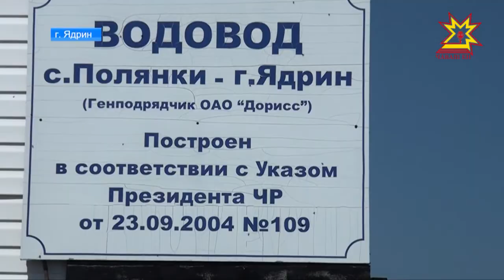Некачественная питьевая вода стала течь из кранов жителей Ядрина.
Паводковые воды попали в артезианские скважины, которые питают левобережную часть города. Эту ситуацию обсудили на заседании противоэпидемической комиссии.